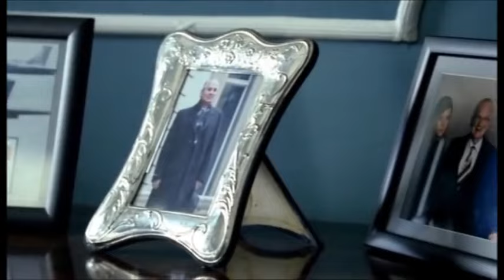John Sessions as the late Sir Geoffrey Howe (Margaret 2009)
John Sessions playing Sir Geoffrey Howe in the TV drama Margaret featuring the famous resignation speech.  Starring Lindsay Duncan as Margaret Thatcher.